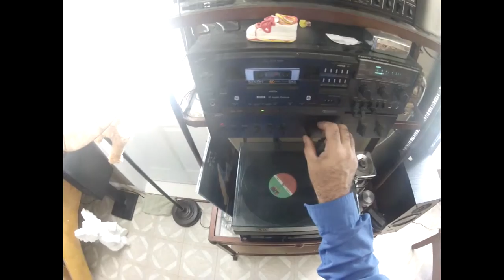diddley bow music fan!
mon diddley bow qui est en construction!  et ma lampe que je trip pour acrocher dans la roulotte!